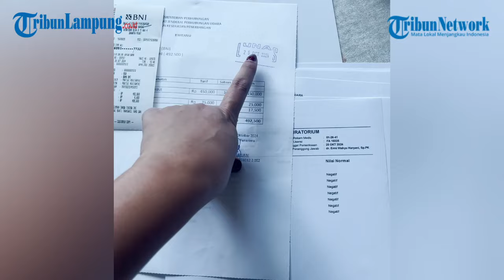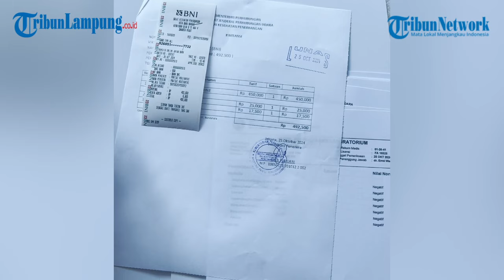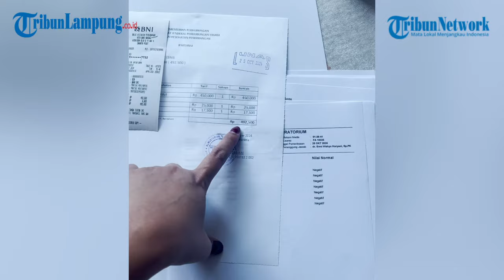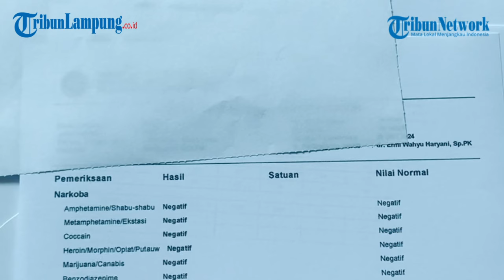Dituding Pengacara Agus Salim Pakai Narkoba, Pratiwi Noviyanthi Berikan Bukti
TRIBUNLAMPUNG.CO.ID - Dituding Pengacara Agus Salim Pakai Narkoba, Pratiwi Noviyanthi Berikan Bukti